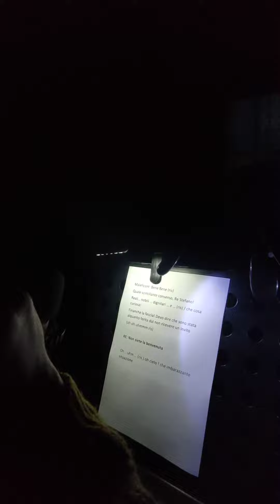Laboratorio di doppiaggio SCUOLA CINEMA SUD